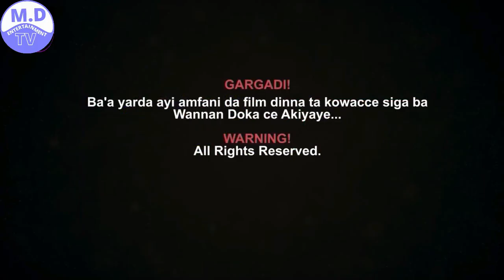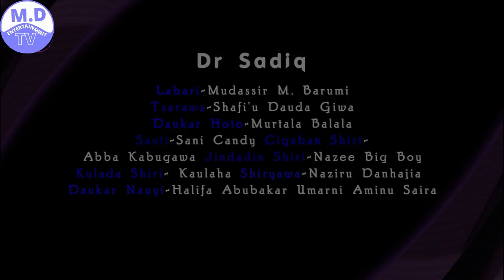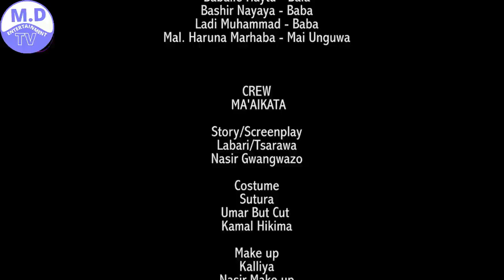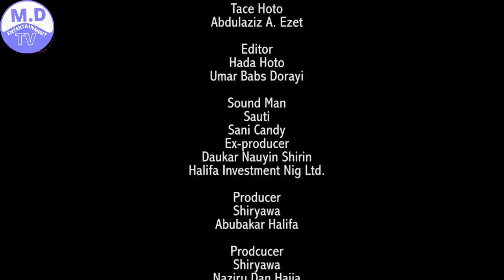WATA RUGA 1&2 ORIGINAL LATEST HAUSA FILM